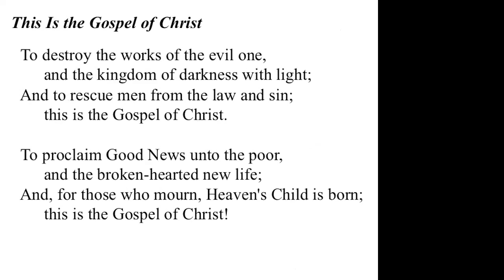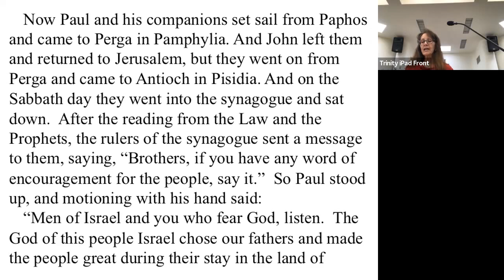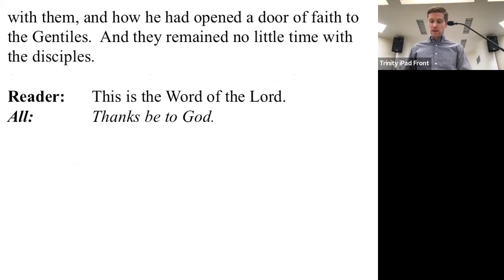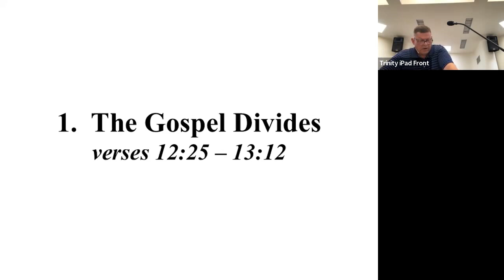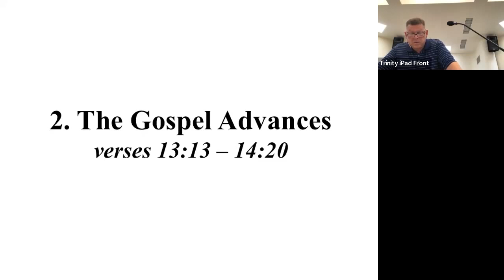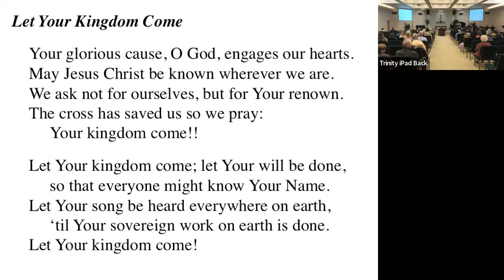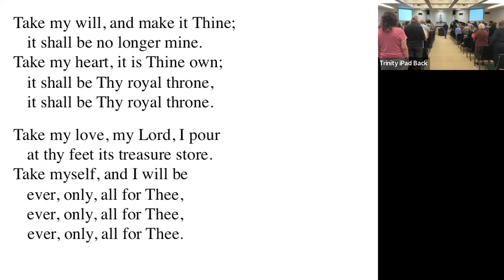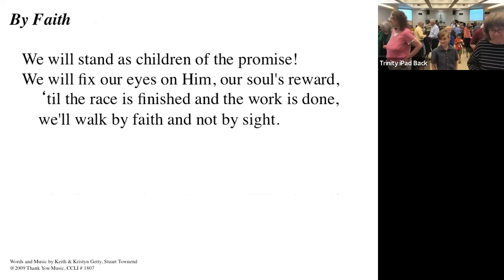T@TM - Acts 12:25 - 14:28 (4/3/22)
Trinity @ The Marketplace, Albuquerque, NM -  Acts 12:25 - 14:28 - Michael Kelshaw